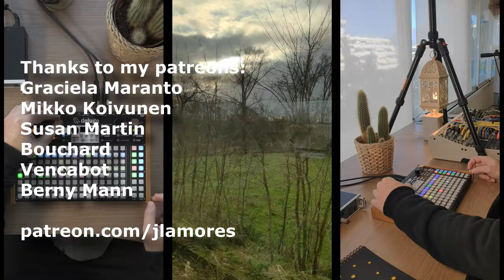José Luis Amores - Viajando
These past days I travelled in train through Belgium and recorded a few images, that I wanted to put music on.
I have been experimenting with the new automation features from the Deluge (the community firmware is great), and also working to have less elements in my songs, Trying to be as minimalist as possible, but at the same time being able to keep interest during the whole song is a difficult balance.